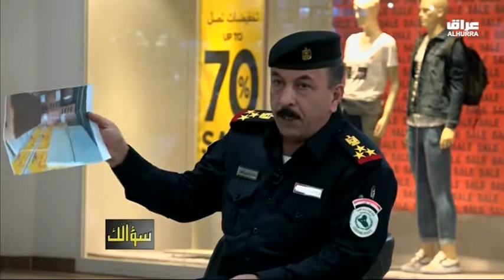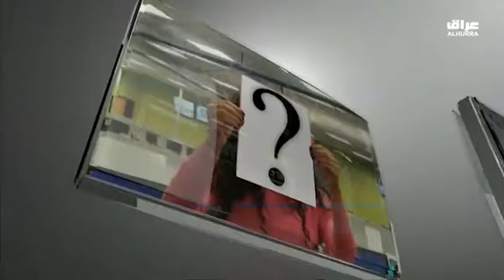برنامج سؤالك -البضائع الرديئة وحماية المستهلك